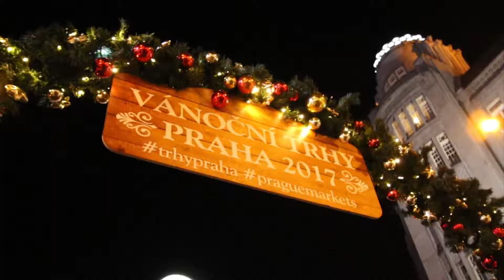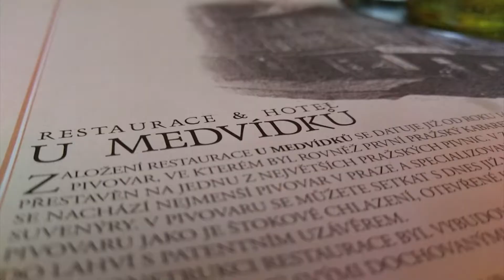Czech Republic | Praha & Český Krumlov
A short trip over the new year. The architecture, culture & nature was a stark contrast to what I have been used to but a great beauty nonetheless!

The Czech Republic, in Central Europe, is a country that's known for its ornate castles, native beers and long history. Prague, the capital, is home to grand 9th-century Prague Castle, a preserved medieval old town and statue-lined Charles Bridge. Český Krumlov, a small town in the South Bohemia region, is notable for its wealth of Gothic, Renaissance and Baroque buildings, many of which house restaurants and shops.

Music Credit
Tröstevista | Benny Andersson